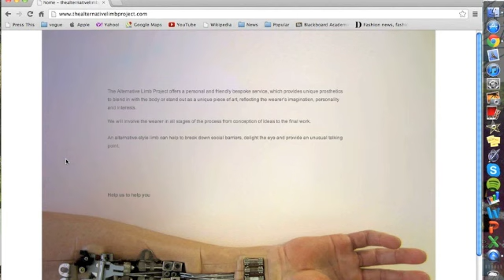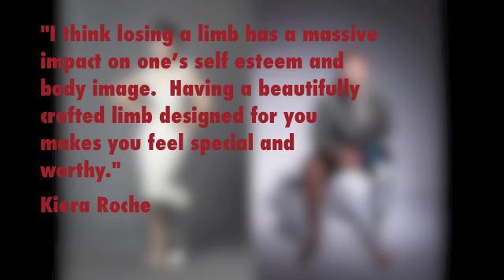The Alternative Limb Project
BA (Hons) Fashion Management students Vikki Weston and Aoife Doherty have collaborated as consultants with innovative prosthetic creation company, Alternative Limb. The two students' project presented a marketing campaign for Alternative Limb, which would reach out to potential clients by engaging with the charity Help for Heroes, and former servicemen to act as ambassadors for the brand.